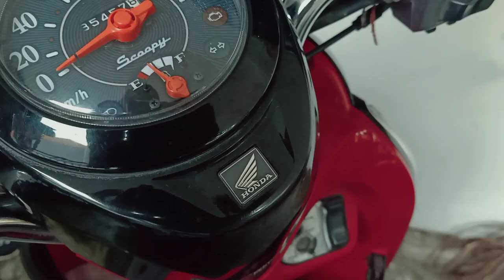Motor Diam Lama Dirumah atau tidak dipakai lama,lakukan ini biar performa selalu prima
Saat motor tidak dipakai lama atau diparkir dirumah dalam waktu lama, perlu diperhatikan tips divideo ini biar kondisi motor tetap prima. Salah satunya pakai standar tengah,cabut aki dan lainnya. Silahkan juga tambahkan tips jika ada lainnya ya dikolom komentar. Mari berinteraksi bersama berbagi ilmu. Terimakasih

- When our motorcycle stay at home for long time maybe aweek. First thing we shoul do is, use mainstand if available on your bike to avoid hard contact betwen tire and floor, dismantle accu shocket if motorcycle not use for long time, change oil, also  start engine on at leas a minute daily. please ask if any question or maybe put more tips on the comment below. thank you